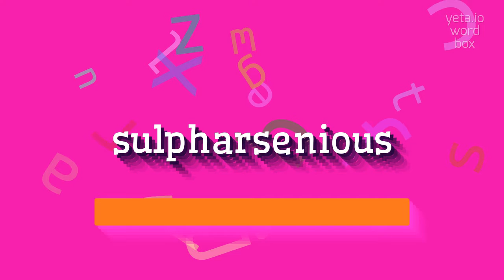How to say "sulpharsenious"! (High Quality Voices)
Watch in this video how to say and pronounce "sulpharsenious"!